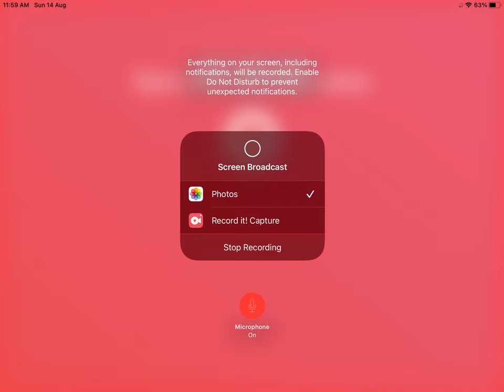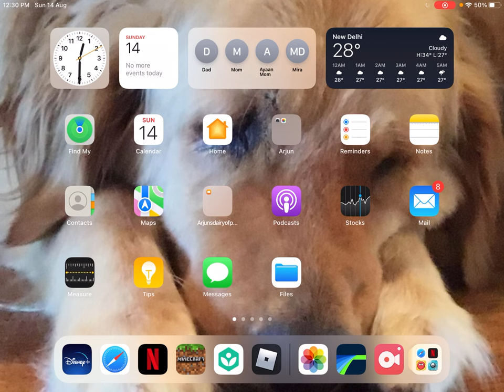Best Bed Defense Ever Roblox Bedwars by Arjun Gupta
See the best bed defense built. Master Roblox Builder Arjun Gupta